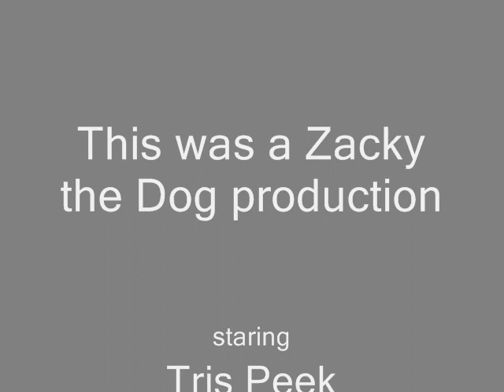Ratrods racing for pinks!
It's like Two Lane Blacktop all over again.